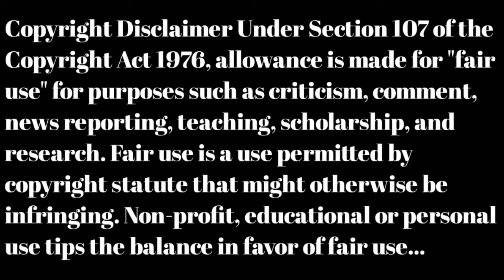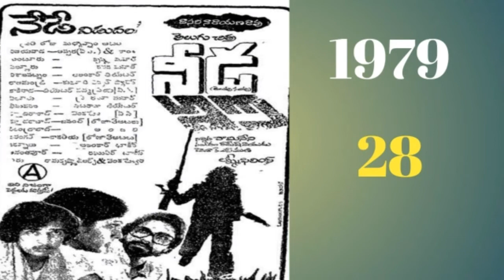Director Dasari Narayana Rao all telugu movies list . Dasari narayana rao movies .Dasari narayanarao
Director Dasari Narayana Rao all telugu movies list . Dasari narayana rao movies .Dasari narayanarao telugu movies list.
Director daasari narayana rao hits and flops all telugu movies list .

All Telugu actors and actresses movies list.